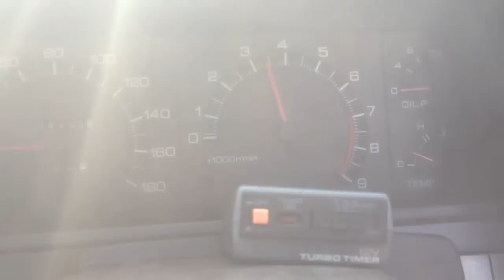Rev 2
Getting it warm to check for oil leaks.  And making some noise.